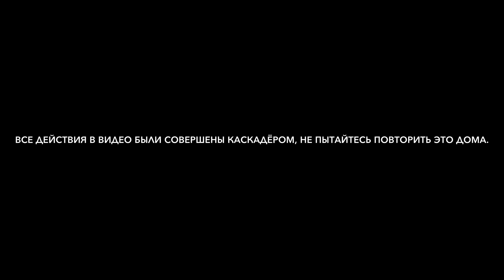Синий пёс выпал из окна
Это, пожалуй, самое странное видео на моём канале)

Кто-то: -Все пойдут из окна прыгать, ты тоже пойдёшь?
Синий пёс: -только если там будет атомная сосиска 🗿